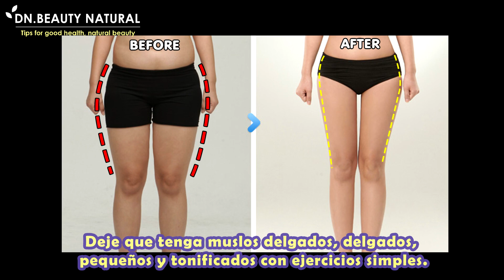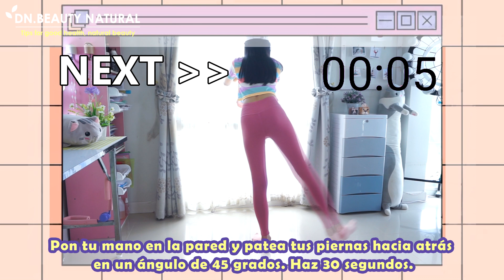🔥7 MIN KPOP EJERCICIOS DE MUSLOS EXTERIORES Y CADERAS MÁS DELGADOS + PIERDE GRASA EN LOS MUSLOS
Cómo reducir la parte externa de los muslos, reducir los muslos grandes y reducir las caderas.

Deje que tenga muslos delgados, delgados, pequeños y tonificados con ejercicios simples.

Empecemos.

Terminado, haz 1-2 series al día y comprueba los resultados cada 2 semanas.